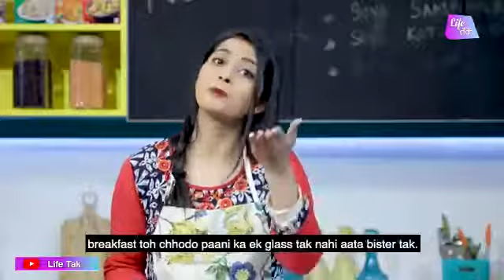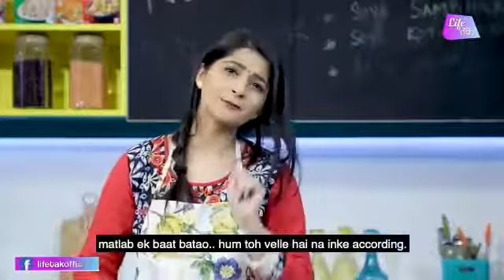Wife ki jhanjhate spy cam